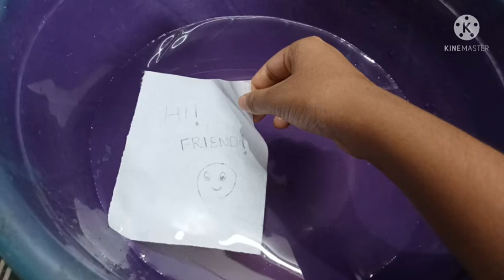How to make secret message using Paper and wate | Knowledge Cloud